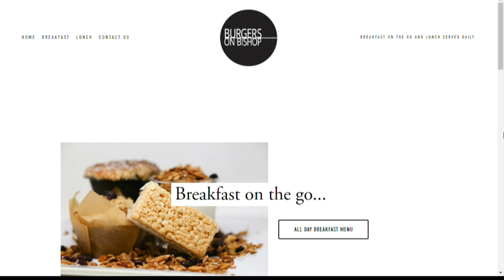Food 2Go: Burgers On Bishop Thanksgiving Day Meals